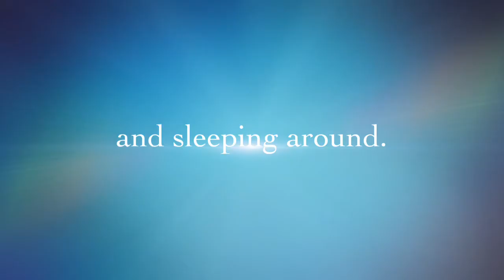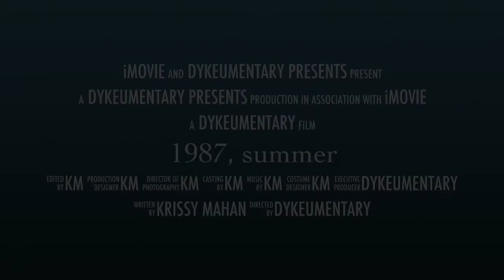1987, summer (trailer)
This is the revised trailer for my next dykeumentary. Based on a true story, this  film tells the story of a young woman's evolution in a gay resort town.